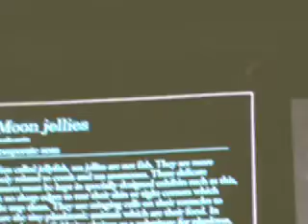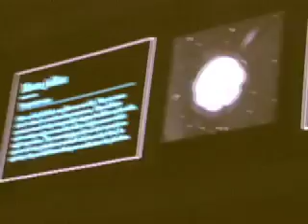Jellyfish beautiful dangerous transparent dangerous moon Jellies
Jellyfish are very interesting because their insides can be seen. They are delicate. They have stinging cells on their tentacles to capture prey. They can make pets; some can be dangerous. These are related to sea anemones.

Jellyfish blooms  can cause severe problems for mankind. The most obvious are human stings, that sometimes kill people, and tourism declines on coasts.

Jellyfish are dioecious-they are usually either male or female, but occasionally hermaphroditic specimens are found. In most cases, both release sperm and eggs, where the (unprotected) eggs are fertilized and mature into new organisms.

They have two distinct life history stages (body forms) during their life cycle. The first is the polypoid stage. In this the animal takes the form of a small stalk with feeding tentacles;. This polyp may live on the bottom or on similar substrata, or it may be free-floating or attached to things or rarely, fish. Polyps can be solitary or colonial, and some bud asexually by various means, making more polyps.

In the second stage, the tiny polyps asexually produce jellyfish, which are known as a medusa. Medusae have a radially symmetric, umbrella-shaped body called a bell, which is usually has tentacles - fringe-like protrusions from the bell's border that capture prey.